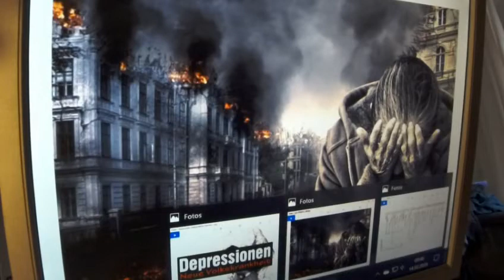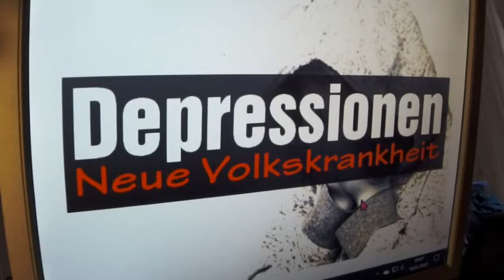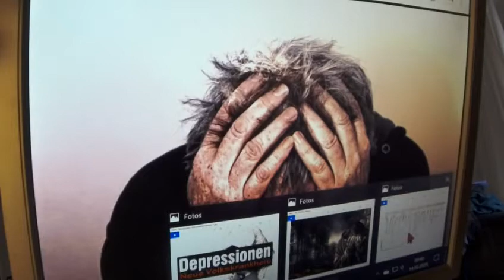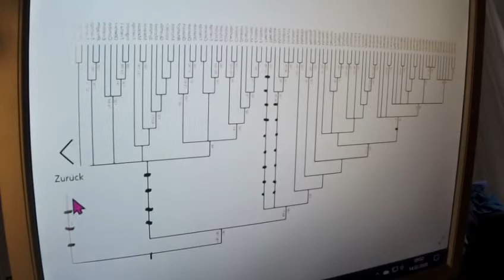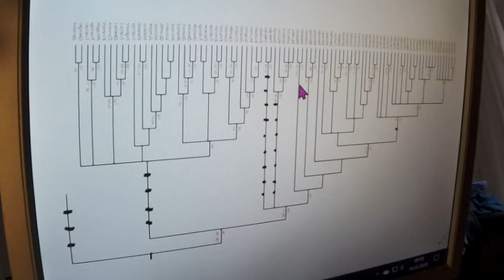Greta Thunberg 312 Fridays for Future KAPITALISMUS BEENDEN macht auch Milliardäre super-glücklich !!